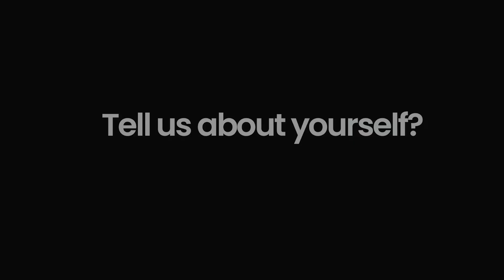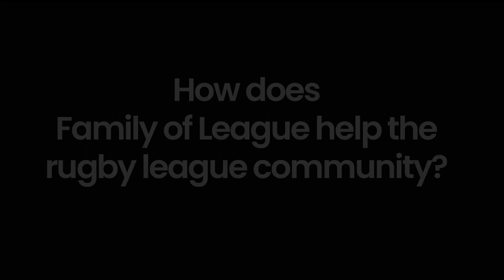Wayne Springhall chats about Family of League